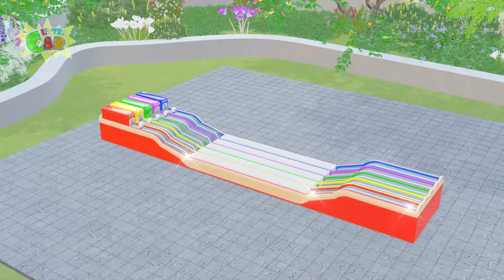Bingo Song + More Baby songs | Pool Kinter Surprise Egg &Vehicles Name | Kids Songs & Nursery Rhymes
Finger Family
Bingo
10 Little Indian boys
5 Little monkeys
Shark Song
Hickory Dickory
10 Little Indian boys
One Little Finger
top 10 finger family
maryhadalittlelamb
fivelittlemonkeys